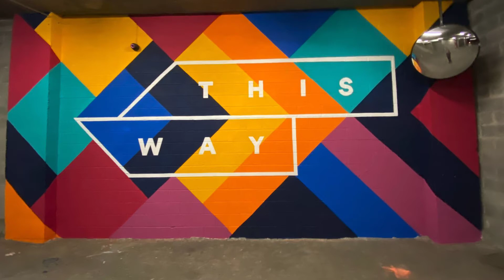This Way to Custom Designs and Solutions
At Think Box Media we pride ourselves on offering a wide variety of visual marketing services, from custom wall murals to large format printing, in the NYC area. For our latest project with Castle Iron Lofts, we even stepped out of our comfort zone and hand painted all the wayfinding signage you see above. That’s because we’re 100% dedicated to our customer’s satisfaction, so we’ll always find a way to turn your vision into reality.